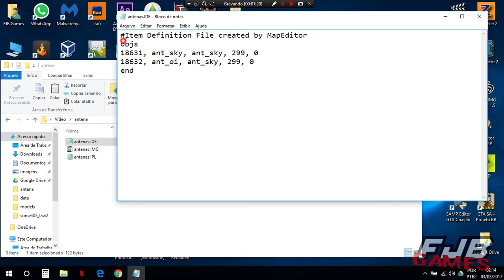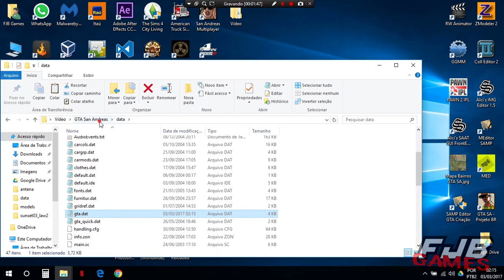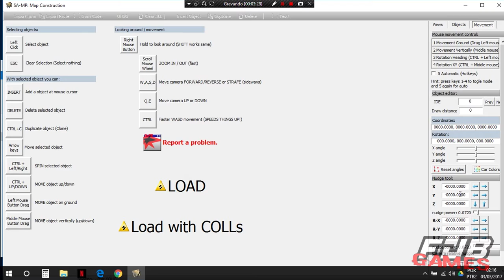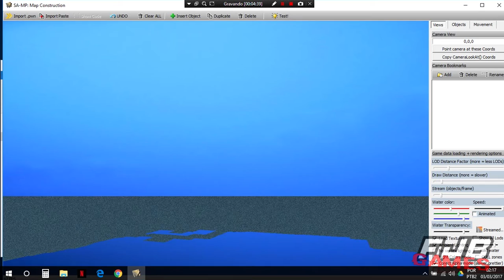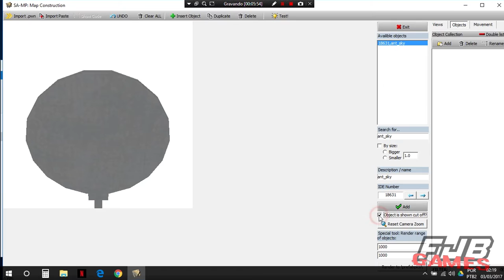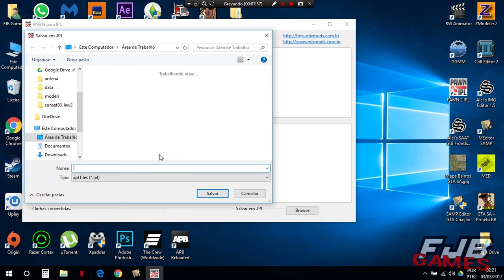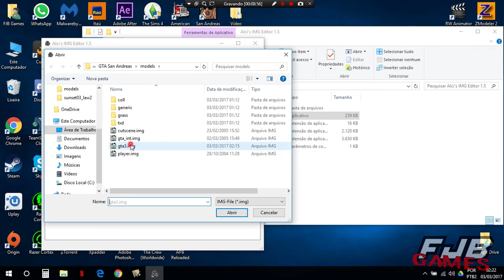COMO USAR SAMP MAP EDITOR [P/ ADICIONAR OBJETOS NO GTA SA]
Aprenda como usar o SAMP MAP Editor para mapear objetos (casas, arvores e outras coisas) no mapa do jogo.